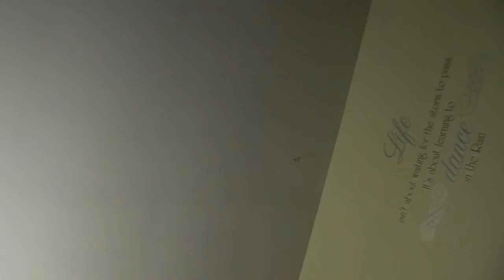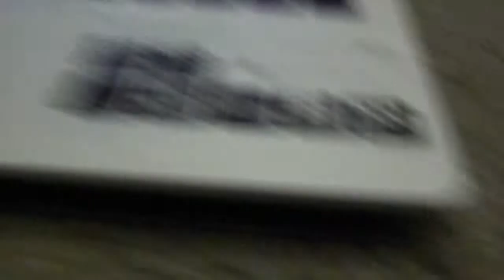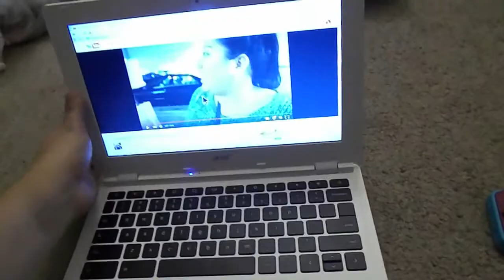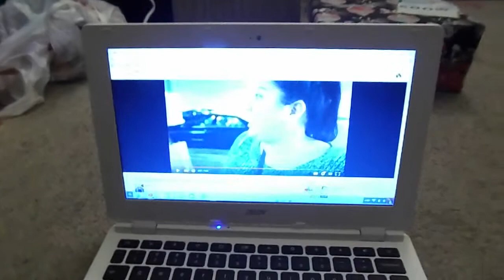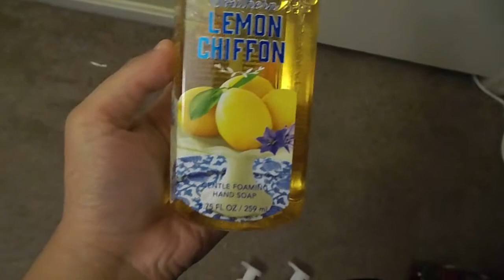SRZ VLOGS | MERRY CHRISTMAS if you celebrate it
I hope you liked this actual vlog kind of mostly just in my room , but I haven't talked this much in a vlog. I'm so proud of myself.

Last thing: HAPPY BIRTHDAY JESUS!!